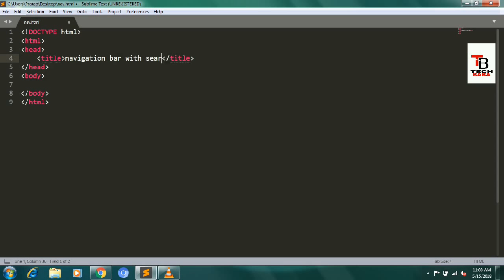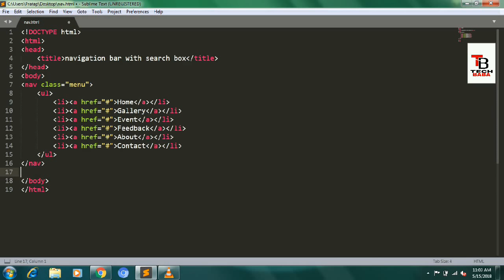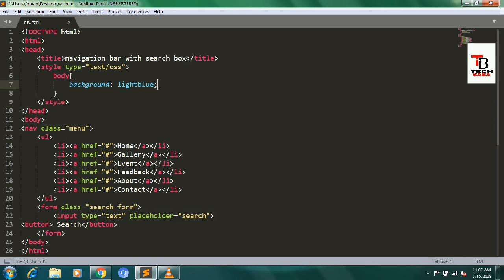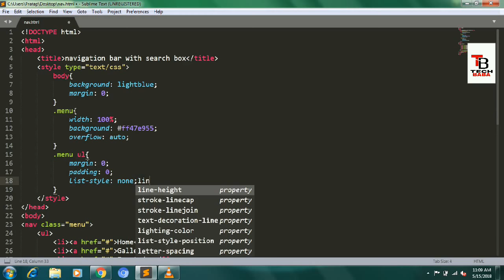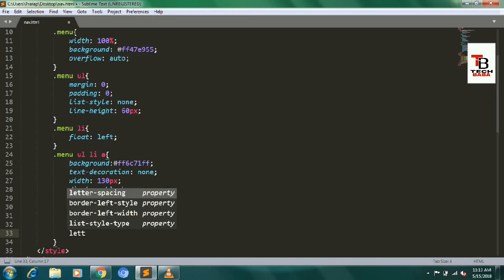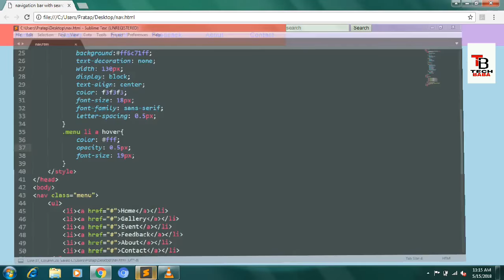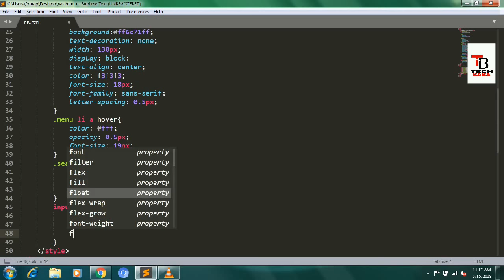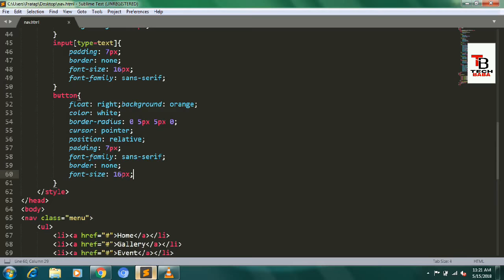How to create navigation bar with search box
In this video I have shown how to create simple navigation bar with search box.